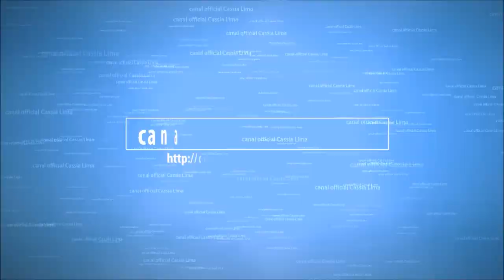🔴 Urgente motorista da dupla sertaneja Henrique e juliano acaba de tira a vida de esposa